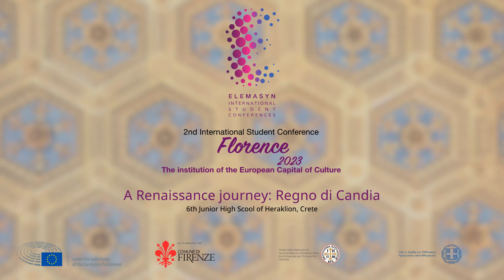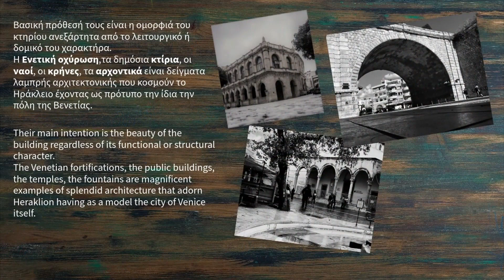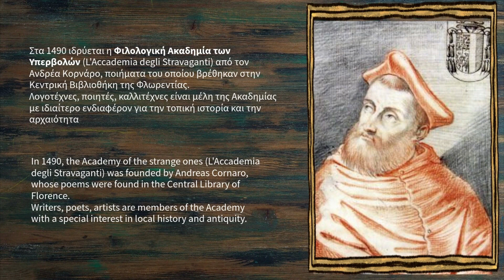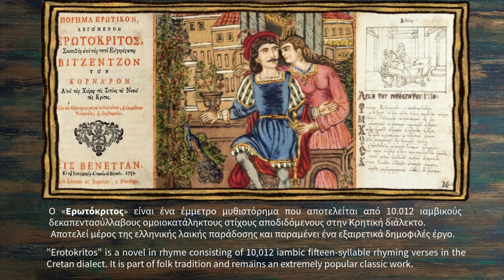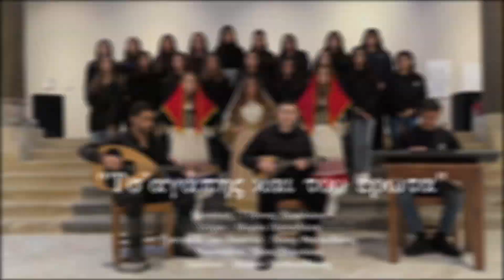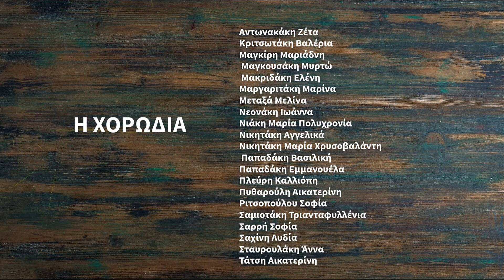ΕΛΕΜΑΣΥΝ, 2ο Διεθνές Μαθητικό Συνέδριο, Φλωρεντία 2023: 6ο Γυμνάσιο Ηρακλείου Κρήτης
Η εργασία της μαθητικής ομάδας του 6ου Γυμνασίου Ηρακλείου Κρήτης στο 2ο Διεθνές Μαθητικό Συνέδριο, Φλωρεντία 2023 της ΕΛΕΜΑΣΥΝ.

Τίτλος εργασίας:
Ένα αναγεννησιακό ταξίδι: Βασίλειο της Κρήτης ‐ Τραγούδι: Ερωτόκριτος‐Αρετούσα

📌 Η βιντεοσκόπηση του 2ου Διεθνούς Μαθητικού Συνεδρίου πραγματοποιήθηκε από την εταιρία Fast Video Produzioni: